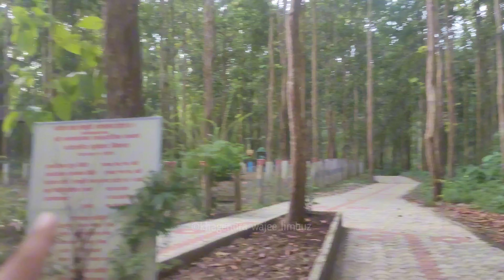viral place tree house pathari morang